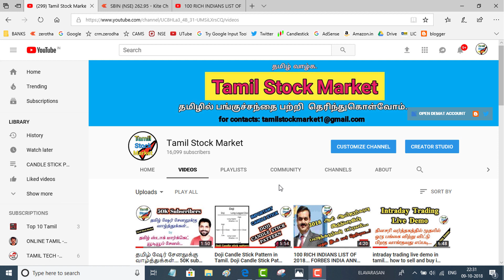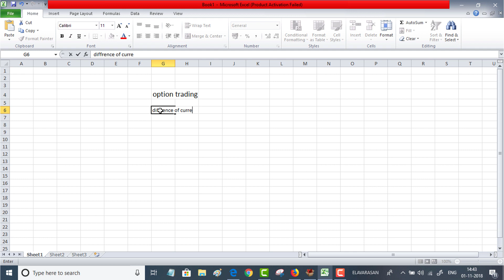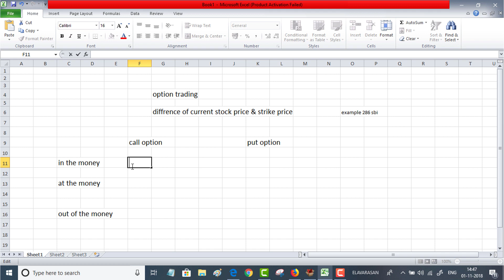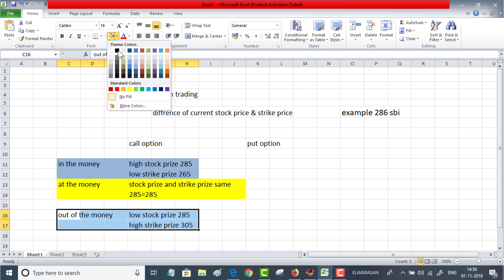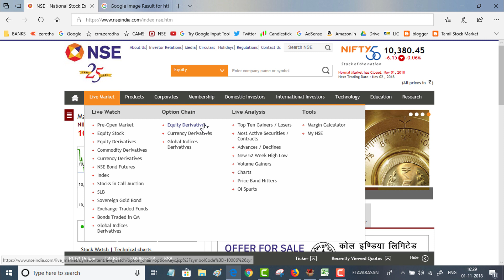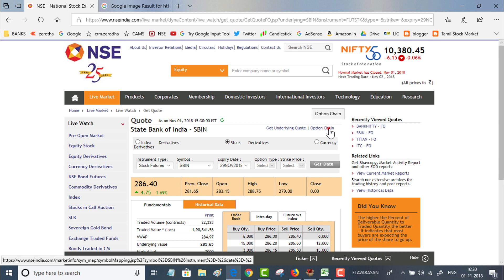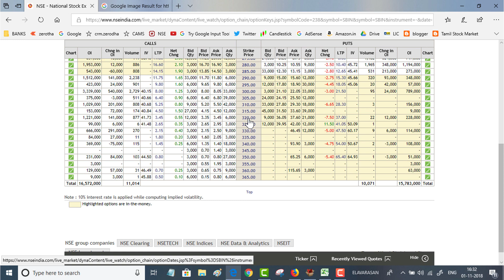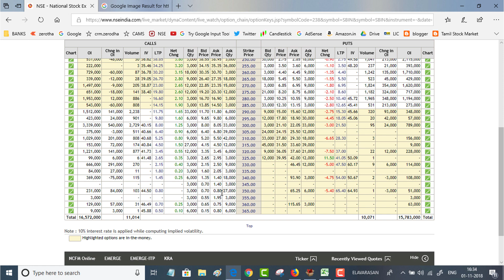Option Trading In Tamil | In the Money | At The Money | Out Of The Money - full Review